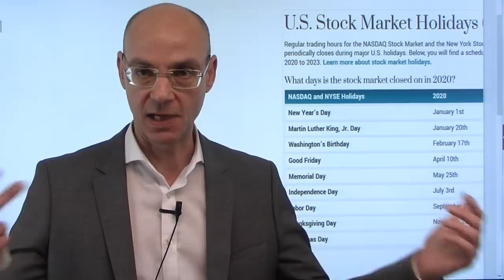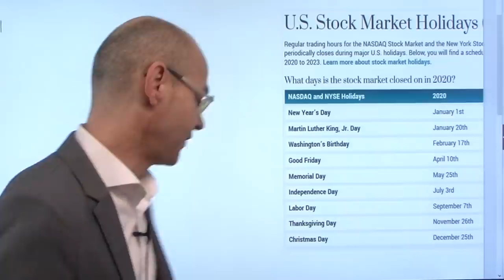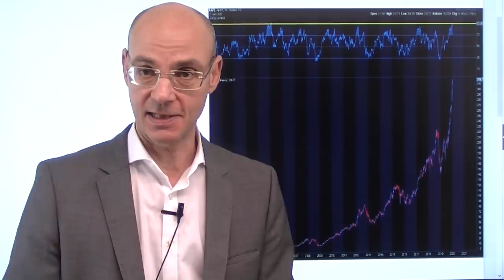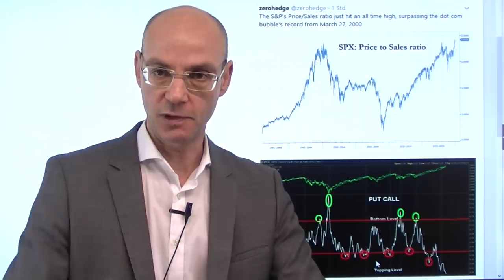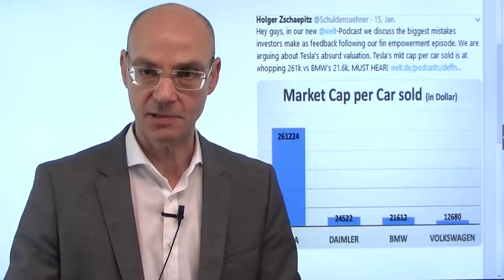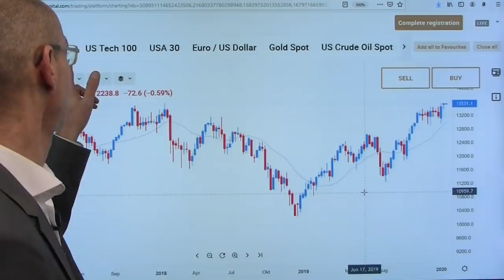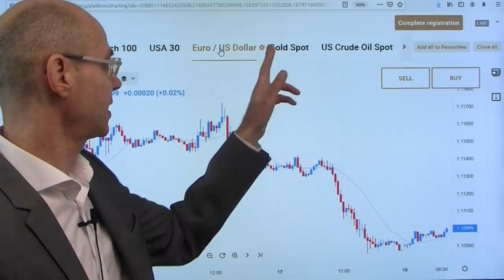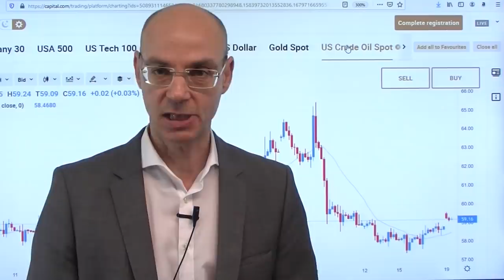Dax - ohne US-Märkte zum Allzeithoch? Videoausblick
Schafft der Dax heute - ohne Unterstützung der dauerbuliischen US-Aktienmärkte, die heute wegen Feiertag geschlossen sind - ein neues Allzeithoch? Zuletzt hat der deutsche Leitindex das Tempo der US-Indizes (die praktisch täglich neue Allzeithochs erreichten) nicht mitgehen können und kam trotz steigender US-Aktienmärkte kaum vom Fleck. Dabei ist der Dax viel preiswerter als die in jeder Hinsicht überteuerten Aktienmärkte der USA, die z.B. in Relation zu ihrem Umsazu noch nie so hoch bewertet waren wie derzeit. Ab morgen kommt endlich die US-Berichtssaison in Fahrt (unter anderem Zahlen von Netflix) - heute dürfte sich das Fehlen der US-Märkte (US-Futures laufen jedoch bis heute Abend) hierzulande wieder einmal in lethargischem, uninspiriertem Handel zeigen..